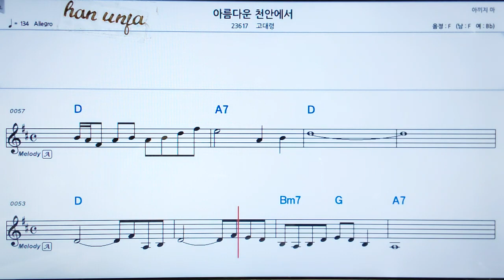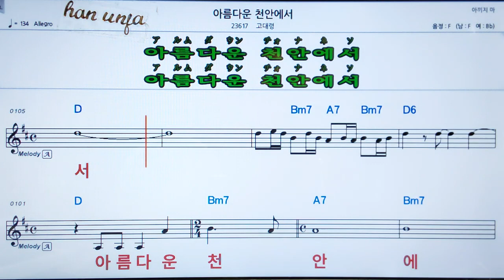💖아름다운 천안에서/고대령 👍MR,가라오케 악보 코드 가사 ,Karaoke반주